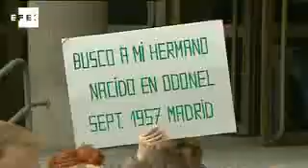Otro caso con el sello de sor María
Madrid, 7 may (EFE).-(Imagen: Miguel Ángel Gimeno) Un juez se ha comprometido hoy a ordenar el cotejo del ADN de una mujer y de una joven de 31 años, en cuyo expediente de adopción figura un documento firmado por sor María Gómez Valbuena, en el marco de la investigación sobre el supuesto robo de un bebé en el hospital madrileño de La Paz en 1980.

El titular del Juzgado de Instrucción número 52 de Madrid ha tomado hoy declaración durante aproximadamente una hora al matrimonio formado por Luis Sánchez y Petra Gallego y a su hija María del Mar, que es quien interpuso ante la Fiscalía la denuncia por el supuesto robo de su hermana, así como a una vecina de la familia, trabajadora del hospital de La Paz.

La religiosa, que trabajó como asistente social en las clínicas Santa Cristina y San Ramón en Madrid, ya está imputada por detención ilegal y falsedad en documento público en un caso de "niños robados" que se instruye en los Juzgados de la capital y, el pasado 24 de abril, fue identificada por otra mujer que asegura haber sido víctima de la sustracción de su bebé en una tercera causa.